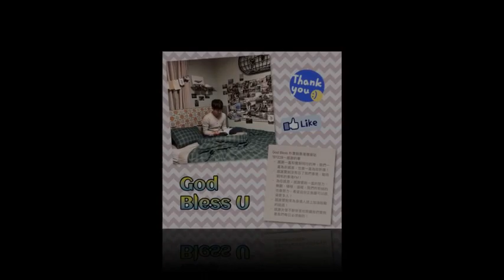Parkbogum Bogummy Boyfriend